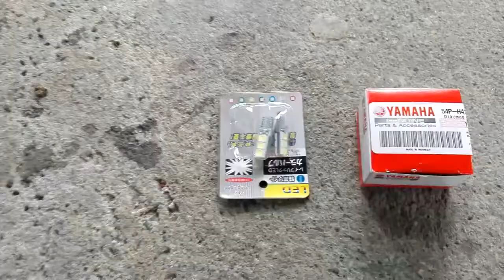Installing headlight, park light ( pagpapalit head light park light )